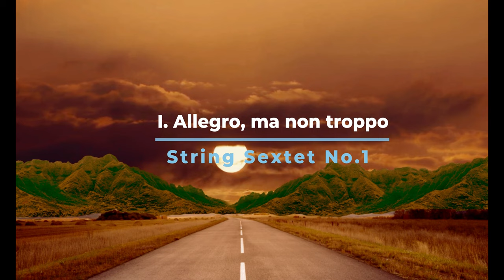ブラームス：弦楽六重奏曲 第1番 変ロ長調 作品18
00:00 I. Allegro ma non troppo
11:22 II. Andante ma moderato
21:36 III. Scherzo: Allegro molto
25:04 IV. Rondo: Poco allegretto e grazioso

演奏者           Musicians from Marlboro (ensemble)

ヨハネス・ブラームスの「弦楽六重奏曲 第1番 変ロ長調 作品18」は、彼の室内楽の中でも特に評価されている作品の一つです。この六重奏曲は、2つのヴァイオリン、2つのヴィオラ、2つのチェロを編成として使用しており、このような編成の曲は非常にまれであるため、特筆すべき存在となっています。

この作品は、ブラームスが若干26歳の時に書かれました。彼の特有のロマンティックな情熱と、古典的な形式への尊敬が組み合わさっており、リリカルで豊かな旋律や和声の美しさが際立っています。

作品18は以下の4つの楽章からなります：

1. Allegro ma non troppo
2. Scherzo: Allegro molto
3. Poco Adagio
4. Poco Allegro

特に3楽章の「Poco Adagio」は、ブラームスの持つ深い情感とリリシズムが強く表れている部分で、多くの人々に愛されています。

全体として、この作品はブラームスの初期のスタイルを示しており、彼の後の作品へとつながる重要な一環となっています。

ブラームスの「弦楽六重奏曲 第1番 変ロ長調 作品18」は、彼の室内楽の中でも特に人気がある作品です。この作品は1858年に作曲され、ブラームスが27歳のときのものです。彼の室内楽作品の中でも初期に位置するこの作品は、彼の豊かな旋律感や和声の技巧、そして情熱的なロマン主義的表現が詰まっています。

以下、この作品の特徴や背景について詳しく説明します。

1. **編成**:
   - 通常の弦楽四重奏（ヴァイオリン2、ヴィオラ、チェロ）に、さらにヴィオラとチェロを追加した、非常に珍しい編成である。

2. **作曲の背景**:
   - この作品は、ブラームスがアガート・フォン・ジーボンという女性との深い関係にあった時期に作曲されました。彼女との関係はブラームスの初期の作品に多大な影響を与えており、この六重奏曲もその一つと考えられています。

3. **楽章構成**:
   - II. Scherzo: Allegro molto（トリオ、プレスト） - このスケルツォは、ブラームスらしいリズミックな活気に満ちています。
   - III. Poco Adagio - この楽章は深い情感が込められており、多くのリスナーに感動を与える。
   - IV. Poco Allegro

4. **スタイルと影響**:
   - ブラームスの作品には、しばしばヨハン・ゼバスティアン・バッハやルートヴィヒ・ヴァン・ベートーヴェンといった先人たちへの敬意や影響が見られるが、この六重奏曲でもその傾向が強く感じられる。

この「弦楽六重奏曲 第1番 変ロ長調 作品18」は、ブラームスの室内楽作品の中でも特に美しく、情熱的なものとして多くのファンに愛されています。

ヨハネス・ブラームスは19世紀後半のロマン派音楽の中心的な作曲家の一人として知られており、彼の作品はピアノ曲、室内楽、交響曲、協奏曲、歌曲など幅広いジャンルにわたります。

1. **弦楽六重奏曲 第2番 ト短調 作品36**: 作品18の後に書かれたもう一つの六重奏曲で、深みと成熟した情感が感じられる作品です。

2. **交響曲 第1番 ハ短調 作品68**: 長い準備期間を経て完成した交響曲で、ブラームスの交響曲の中で非常に人気があります。

3. **交響曲 第4番 ホ短調 作品98**: 彼の交響曲の中でも特に高く評価されている作品の一つ。

4. **ヴァイオリン協奏曲 ニ長調 作品77**: ヴァイオリンのための代表的な協奏曲として、世界中のヴァイオリニストに愛されています。

5. **ピアノ協奏曲 第2番 変ロ長調 作品83**: 深い情感と壮大なスケールを持つ協奏曲で、ピアノのリパートリーの中心的存在として知られています。

6. **ドイツ・レクイエム 作品45**: 深く感動的な合唱作品で、ブラームスの中でも特に有名な作品の一つです。

これらの他にも、ブラームスは多くの室内楽やピアノ曲、リートなどを残しており、彼の作品は今日でも多くの演奏家や音楽愛好家に愛されています。

弦楽六重奏曲第1番 変ロ長調作品18は、ヨハネス・ブラームスが1860年に作曲した弦楽六重奏曲である。ブラームスが27歳の年に作曲され、若々しく情熱的な曲風で知られている。

作曲の背景
ブラームスは弦楽四重奏曲の分野では、ベートーヴェンの残した16曲の重圧により、40歳になるまで曲を発表することができなかったが、弦楽六重奏曲においては、古典派の巨匠たちに同様の曲種がなかったという気安さから、若くしてこの第1番変ロ長調を残すことができた。またヴィオラやチェロを好み、重厚な響きを好んだブラームスは、2本ずつにふえたヴィオラ・チェロの声部を自在に書くことにより、厚みのある響きや陰影豊かな叙情性を表現することに成功している。

シューベルトが最晩年に残したチェロ2本の弦楽五重奏曲の、重厚で深い表現から影響を受け、弦楽四重奏にヴィオラ・チェロを追加するという着想を得たともいわれる。

編曲版
作曲の同年にブラームス自身によって第2楽章がピアノ独奏用に編曲され（「主題と変奏」）、クララ・シューマンの誕生日にプレゼントされた（1927年出版）。全曲の編曲としては、作曲者による四手ピアノ版、弦楽六重奏曲第2番とともに編曲したテオドール・キルヒナーによるピアノ三重奏版がある。

曲の構成
第1楽章 Allegro ma non troppo、変ロ長調
第2楽章 Andante ma moderato、変奏曲、ニ短調
第1ヴィオラから始まる力強くロマンティックな旋律（譜例）は有名である。変奏曲ではロマンティックな音楽が堰を切ったように自在に展開される。ルイ・マル監督の映画『恋人たち』で用いられていることでも知られる。
第3楽章 Scherzo. Allegro molto - Trio. Animato、ヘ長調
第4楽章 Rondo. Poco Allegretto e grazioso、変ロ長調

演奏時間　35分ほど

編成
第1・2ヴァイオリン
第1・2ヴィオラ
第1・2チェロ